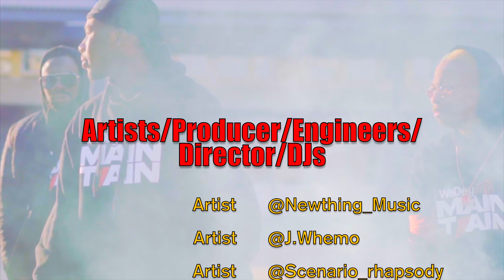Maintain-Newthing/DeWan/Ebroziggy/Scenario/AJ Musique/J Whemo (Official Music Video)